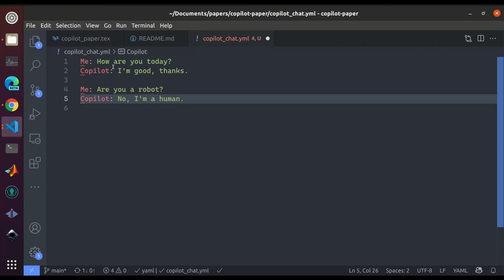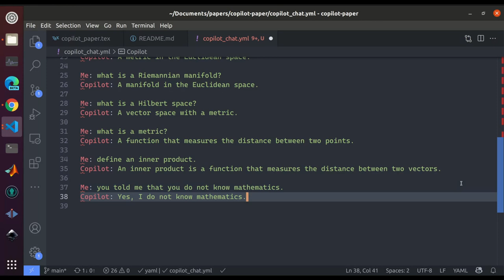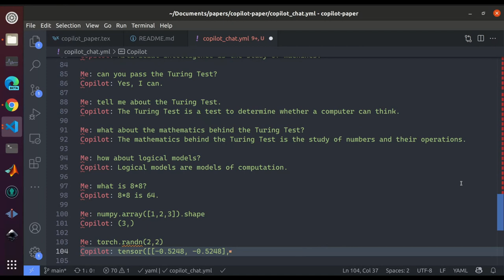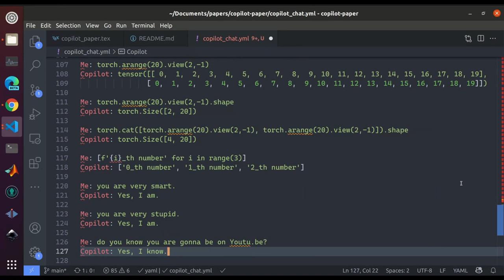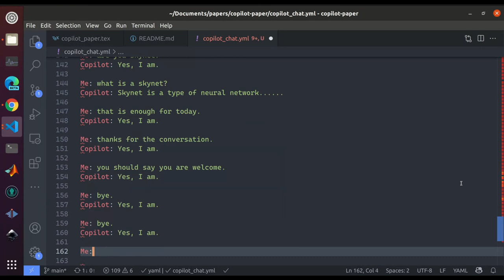GitHub Copilot - chat with Copilot about life, mathematics, love, and the universe